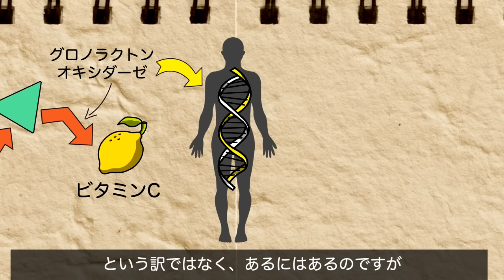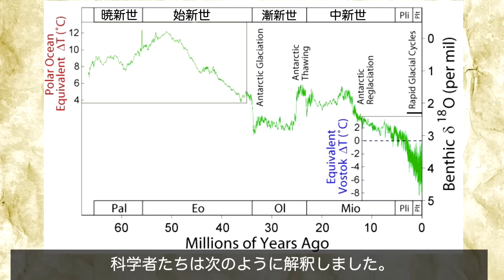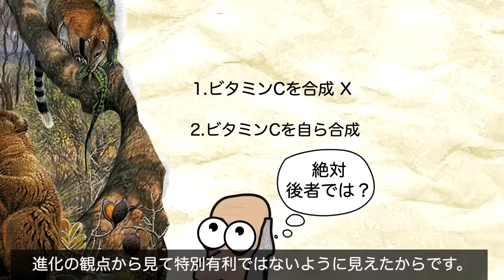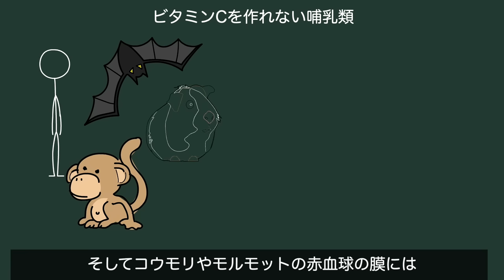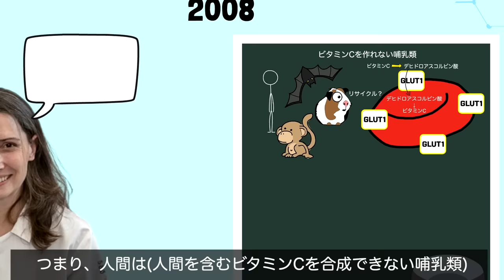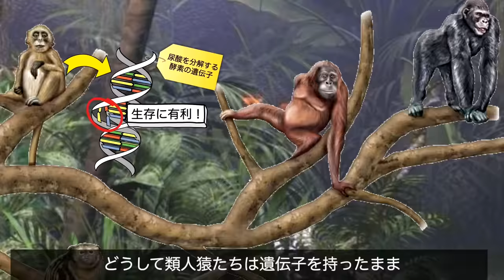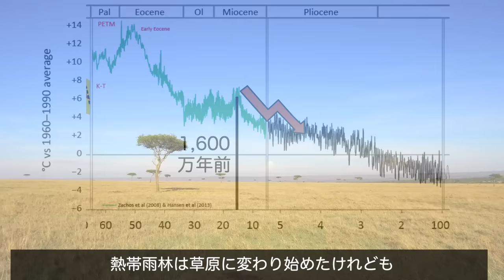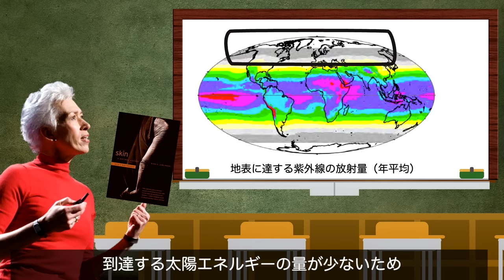消えた遺伝子はどうやって人類を進化させたのか？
生物界で特定の形質を発現させる遺伝子は
数億年にわたって行われたサバイバルゲームの痕跡であり
進化の産物です。
そのためか、一部の人たちは
特定の形質や機能を「得ること」だけが(遺伝子発現)
「進化」だと誤解しています。
これは人類も例外ではありません。
その中で代表的な例が、ビタミンCと尿酸です。
人類の失われた遺伝子が
人類をどのように進化させていったのか
本編でご覧ください！

【参考資料】
- Guy Drouin et al., (2011). "The Genetics of Vitamin C Loss in Vertebrates."
- Richard J. Johnson et al., (2010). "Theodore E. Woodward Award: The Evolution of Obesity: Insights from the Mid- Miocene."
- Barry Halliwell (2001). "Vitamin C and genomic stability."
- The Mystery of Vitamin C By: Mario C. De Tullio(2010).
- Amelie Montel-Hagen et al., (2008). "Erythrocyte Glut1 Triggers Dehydroascorbic Acid Uptake in Mammals Unable to Synthesize Vitamin C."
- Hans-Konrad Biesalski et al., (2019). "Glut-1 explains the evolutionary advantage of the loss of endogenous vitamin C-synthesis: The electron transfer hypothesis."
- James T. Kratzer et al., (2014). "Evolutionary history and metabolic insights of ancient mammalian uricases."
- Ze Li et al., (2022). "Phylogenetic Articulation of Uric Acid Evolution in Mammals and How It Informs a Therapeutic Uricase."
- George H. Perry et al., (2015). "Insights into hominin phenotypic and dietary evolution from ancient DNA sequence data."

【画像】
ShutterStock等

【BGM】
(1)Sunriver - Restless
(2)Aint Looking Back
(3)Alex Grohl
(4)Wild Side
(5)Dark Acoustic
(6)Chain
(7)Hey Love

【ナレーター】
森口 裕貴さん